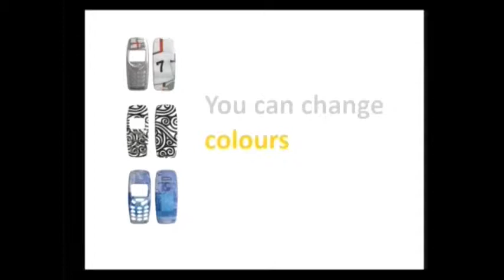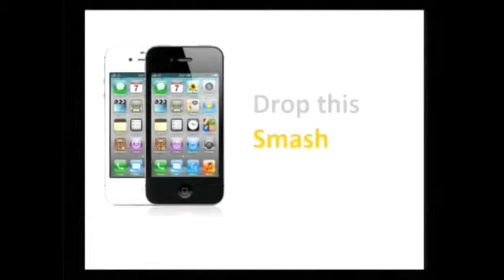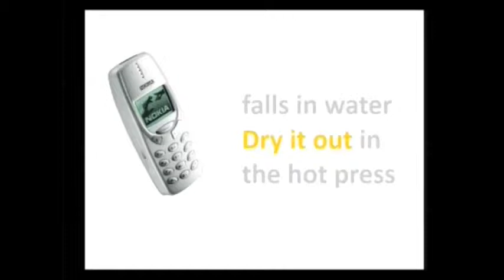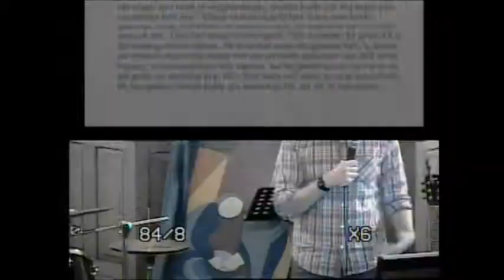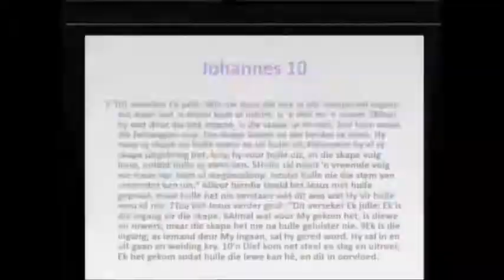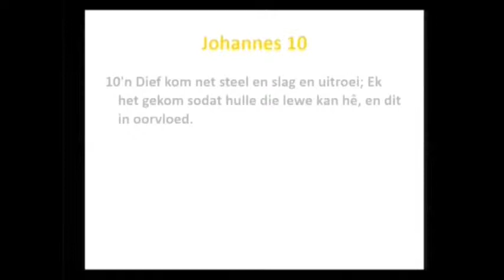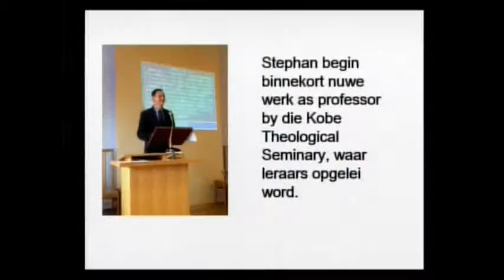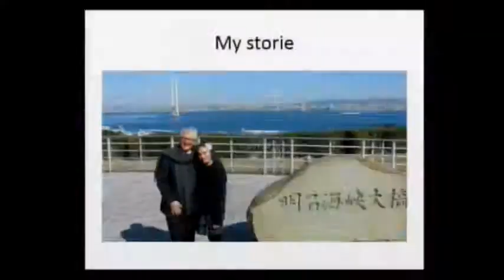2015-09-20 Challange accepted 3 & Missie Japan (Johan Botes)